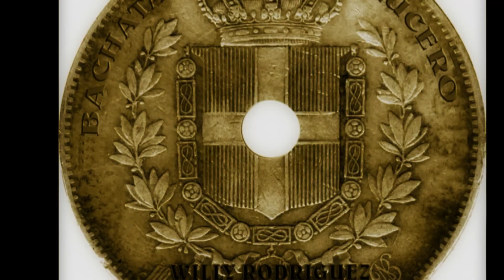MI LUCERO - WILLY RODRIGUEZ.feat. Luis Samamè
Ringrazio a GIADA RIGOLI per la coreografia